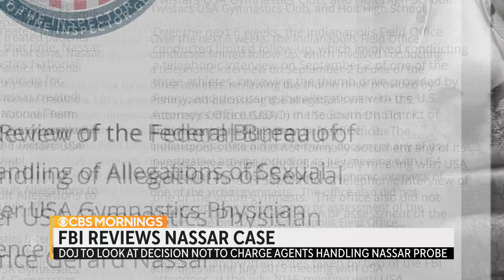DOJ reviews decision not to prosecute former FBI agents involved in the Larry Nassar investigation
Deputy Attorney General Lisa Monaco said her department is reviewing its decision not to prosecute two former agents for allegedly failing to properly investigate complaints against Larry Nassar. The announcement came just three weeks after an emotional Senate hearing in which former USA gymnasts responded to a report released by the DOJ’S Office of the Inspector General. Jeff Pegues reports.